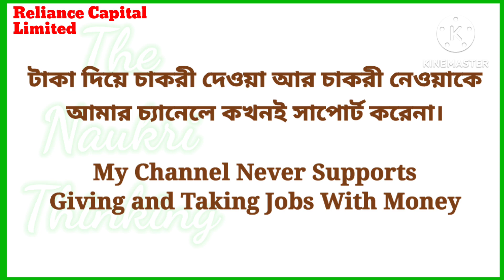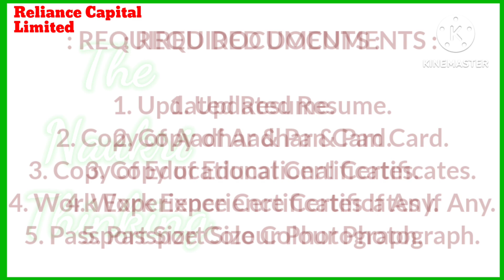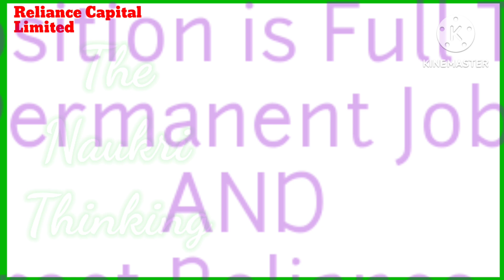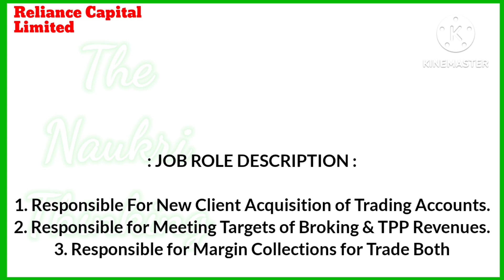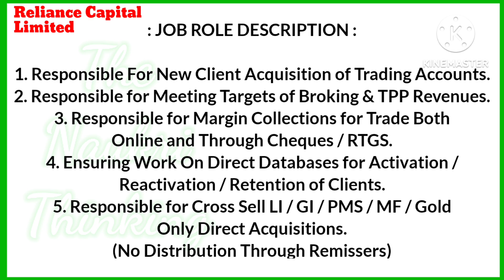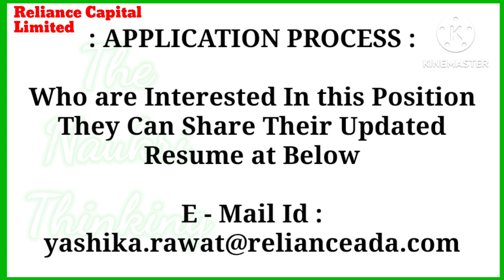RELIANCE CAPITAL RECRUITMENT | FRESHER CANDIDATES JOB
RELIANCE CAPITAL LIMITED JOB
POST - RELATIONSHIP MANAGER
FRESHER CANDIDATES JOB
WEST BENGAL RECRUITMENT
NO CHARGE /FREE JOB INTERVIEW

MANAPPURAM FINANCE LTD. JOB

SMC GLOBAL INDIA DESK JOB

PERMANENT JOB
RELIANCE COMPANY JOB
RELIANCE CAPITAL JOB
West Bengal Bank job
Kolkata bank job
Wb Bank job
West Bengal New job opening
Kolkata new job opening
Wb new job opening
WB FRESHER Candidates job
Kolkata FRESHER Candidates job
Kolkata Current job opening
Wb current job opening
West Bengal current job opening
Kolkata today job
Wb today job
West Bengal today job
Free job kolkata
Wb free job
West Bengal free job
Free job alert
WB New job alert
Kolkata New job alert
Share market job
Trading company job
Denat section job
Insurance company job
Bank industry job